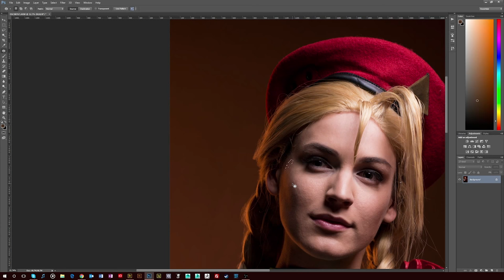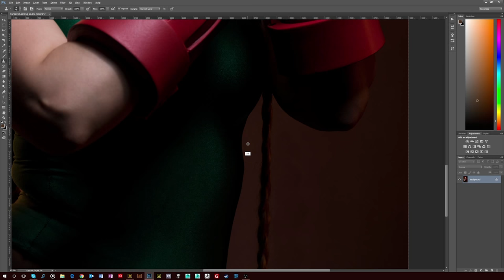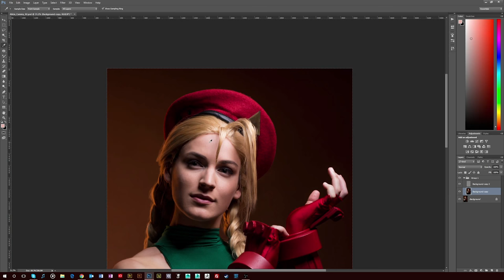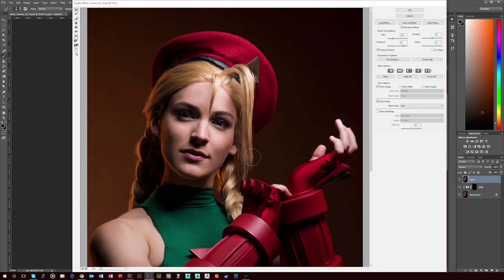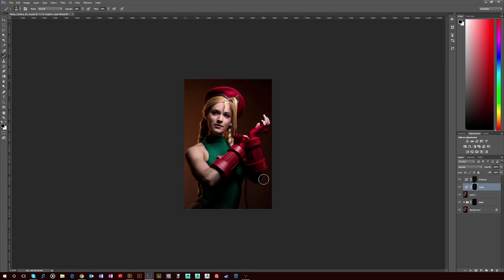Trevor Toma - Cosplay Photoshop timelapse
A time lapse of my Photoshop edit work flow on a basic cosplay portrait.